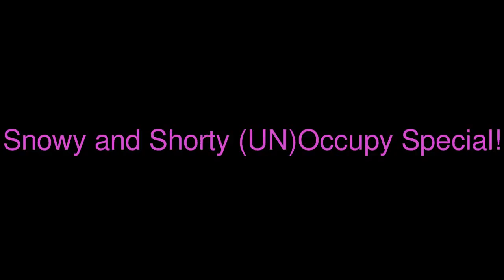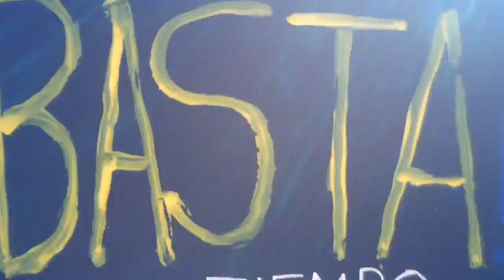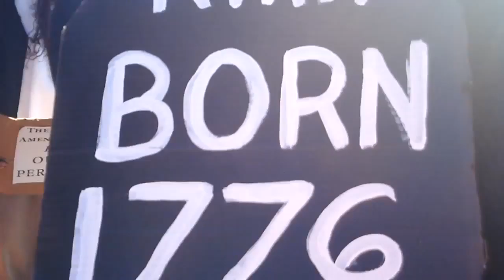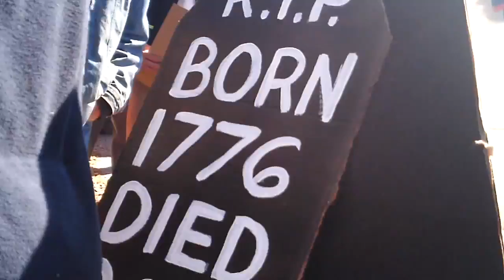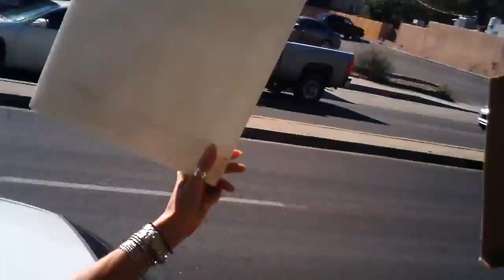My Edited Video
Snowy and Shorty march with the 99%'ers in Albuquerque, part 1!